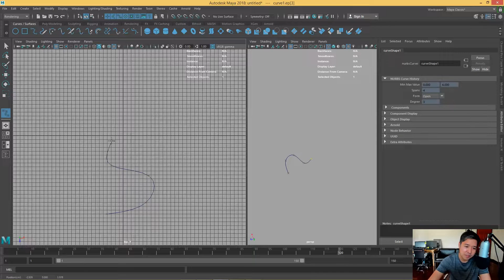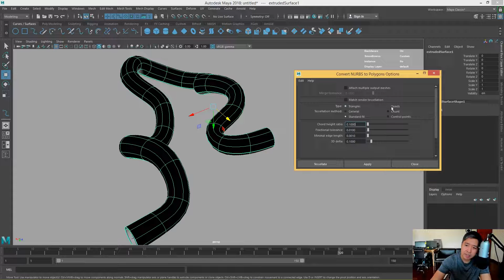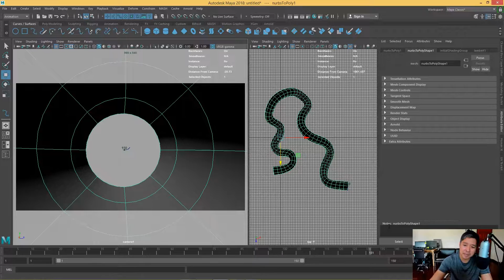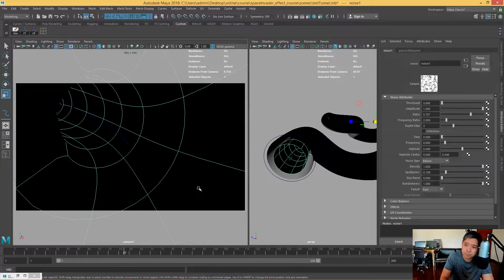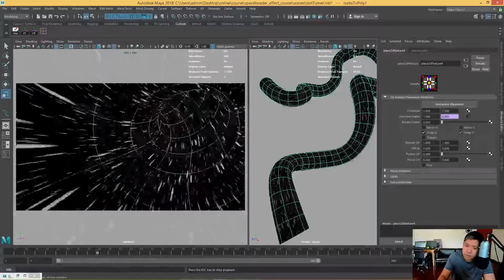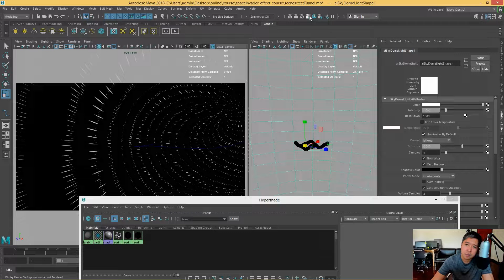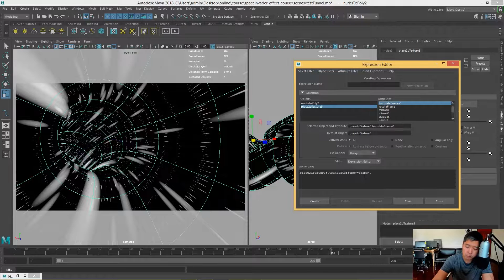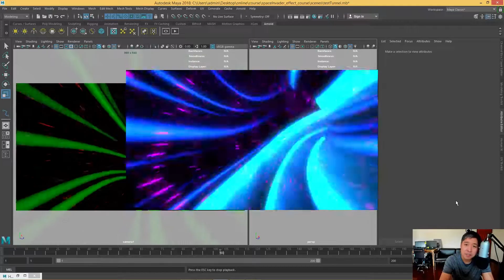สร้าง LightTunnel อุโมงค์แสงล้ำๆ ใน MAYA 2018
รู้จักเราเพิ่มเติมที่